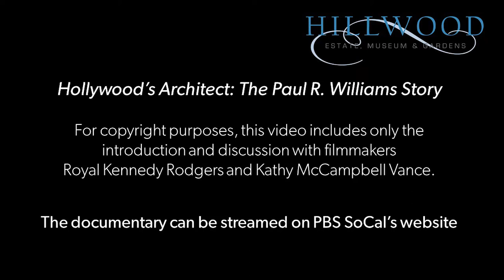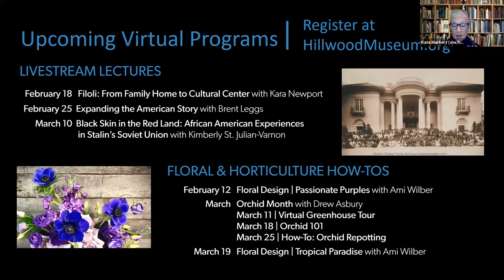Great Homes & Gardens | Q&A With Hollywood's Architect Filmmakers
This is a Q&A session with the Producers and Directors of Hollywood's Architect: The Paul R. Williams Story, Royal Kennedy Rodgers and Kathy McCampbell Vance on 2/5/21.  The film can be streamed on PBS SoCal's

For copyright purposes, this video includes only the introduction and discussion with the filmmakers.